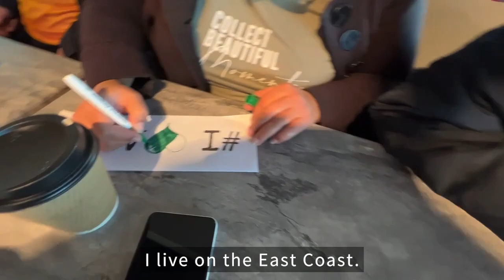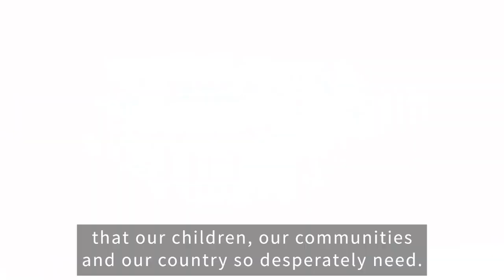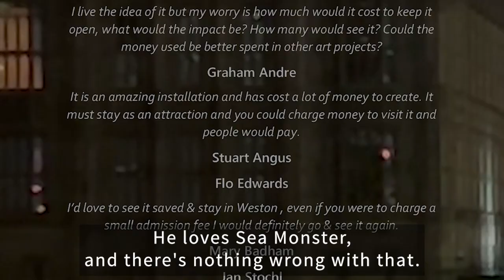Sign the petition to SaveSeeMonster🆘 - £10m part of Unboxed2022 Festival scrapped after 8 weeks